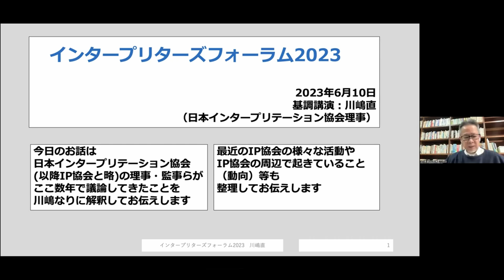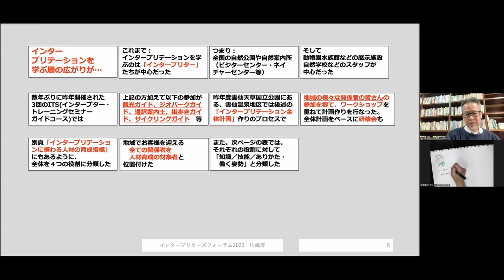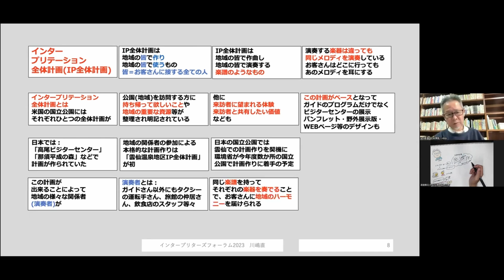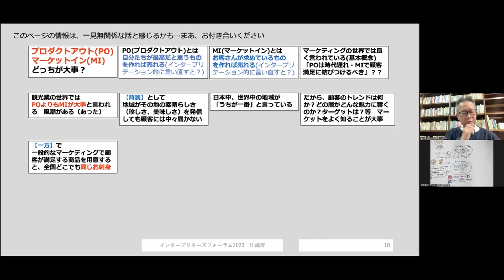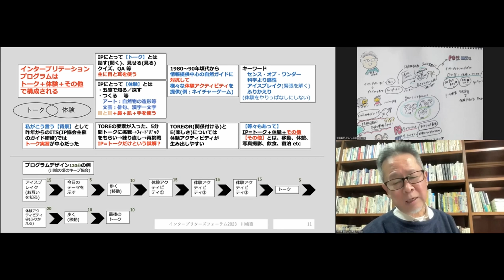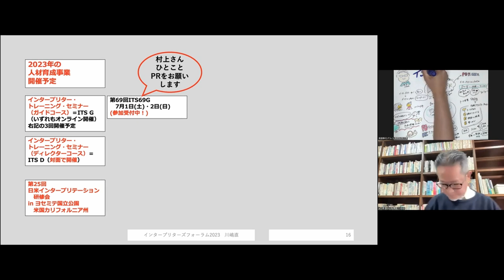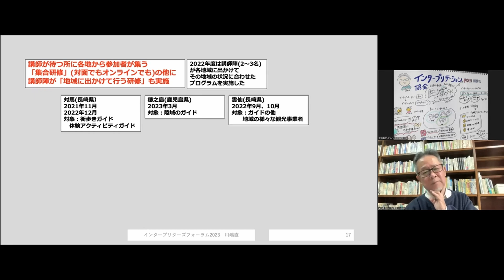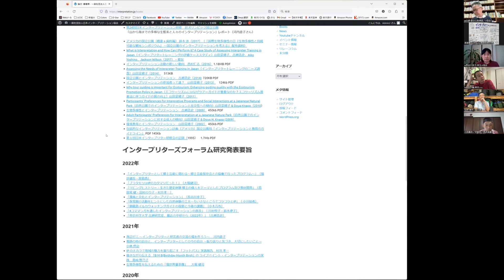「概説：インタープリテーションをめぐる最近の動向」川嶋直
インタープリターズ・フォーラム2023（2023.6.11オンライン開催）での基調講演「インタープリテーションをめぐる最近の動向」川嶋直（川嶋直事務所・日本インタープリテーション協会）です。
グラフィック・レコーディング：渡邉春花

‹講演の中で紹介された情報のURLなど›
　　　※時系列に並べています

・観光経済新聞【私の視点 観光羅針盤 377】2023年4月17日
　ガイドにインタープリテーション技術を　吉田博詞

・日本インタープリテーション協会のホームページ
  「これからのインタープリター育成への考え方」
　（インタープリテーションに携わる人材の育成指標：DLできます）

・雲仙温泉地区インタープリテーション全体計画
（雲仙観光局のホームページからDLできます）

「インタープリテーションとは」（定義など）

・今後のIP協会のセミナーなどの予定

・南房総キッズレンジャーガイド
（一部を見ることができます）

・石垣島　探究学習ガイドブック＆ティーチャーズガイド
（以下の頁からダウンロードできます）